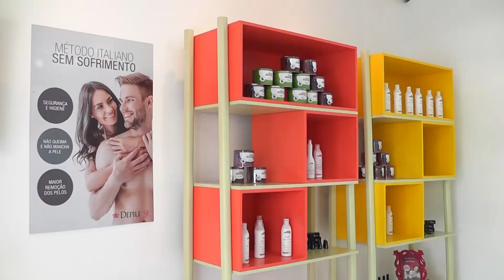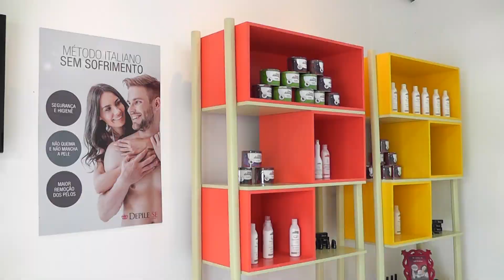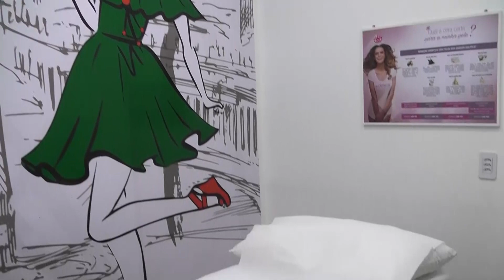TV Remanso - COMÉRCIO FORTE DE SANTA INÊS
O comércio forte e lucrativo de Santa Inês atrai empresários de todos os setores, que se dizem muito satisfeitos com o crescimento do mercado. Lazer, estética e saúde foram algumas das áreas que receberam investimentos recentes. A população agradece!